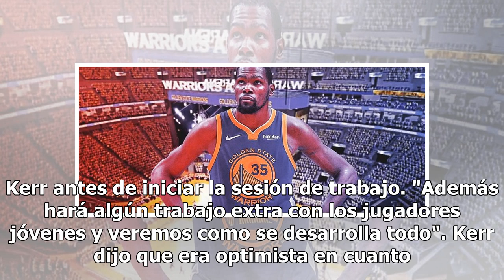Kevin Durant volvió a entrenar con los Warriors, pero está en duda para la quinta final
El alero estrella Kevin Durant completó su primer entrenamiento con Golden State Warriors desde que se lesionó el pasado 8 de mayo, pero está en duda para el quinto partido de las Finales de la NBA que se disputará este lunes contra Toronto Raptors. El entrenador de los Warriors, Steve Kerr, fue qui...